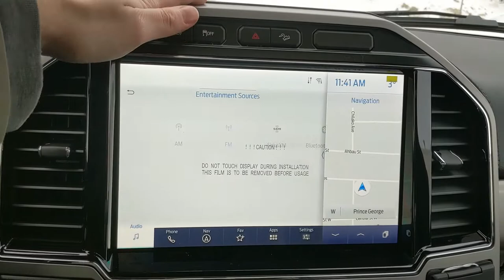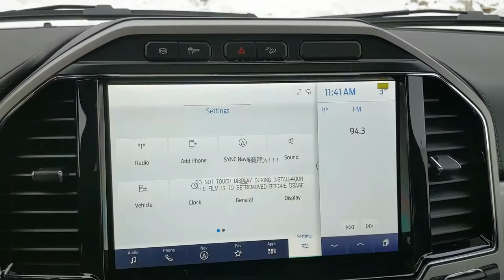2022 Ford F-350 Lariat Walk-Around | Stock# EC76108 | Prince George Ford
2022 Ford F-350 Lariat Walk-Around | Stock# EC76108 | Prince George Ford

The 2022 Ford F-350 Lariat comes with some great features that include FORDPASS CONNECT, Backup Camera, BLIS W/Cross Traffic, Lane Keeping System, Lariat Ultimate Package, Lariat Sport Appearance Package, FX4 Off-Road Package, Remote Vehicle Start, Trailer Tow Package, Trailer Brake Controller, Navigation, B&O Play Audio, SYNC 4, Dual Zone Front Climate, Heated/Cooled Front Seats, and Twin Panel Moonroof.

Coming with an Agate Black exterior with a Black Onyx Leather interior, 8 Foot Box, and powered by a 6.7L Power Stroke V8 Diesel Engine.

It handles surprisingly well for a truck of this size and will be sure to satisfy. Comfort is one of many areas that the 2022 Ford F-350 Lariat excels in. We think youll be pleased with the sense of security felt while driving this truck. Come visit us at Prince George Ford to take this unit for a test drive.

Prince George Ford
1331 Central Street West
Prince George, BC
V2M 3E2